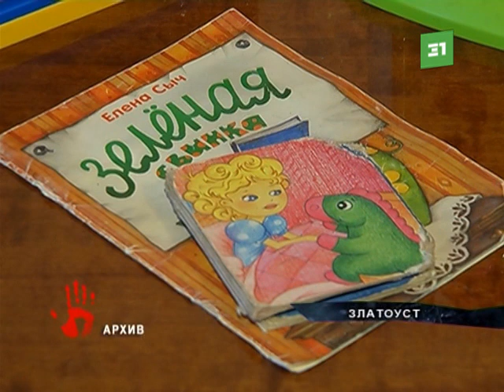Раздражал плач ребенка Молодая мать сломала челюсть новорожденному сыну